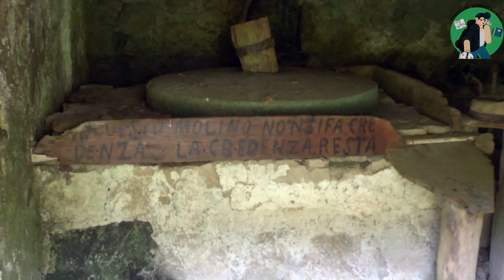Sentiero dei mulini e cascate di Conca della Campania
Visita al Parco dei mulini in località Conca della Campania, ai piedi di Roccamonfina in provincia di Caserta.